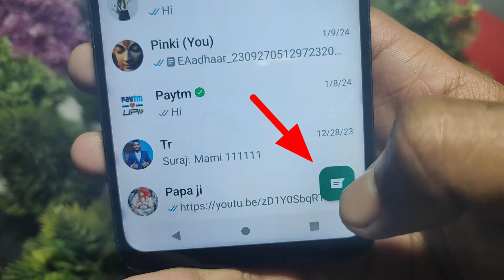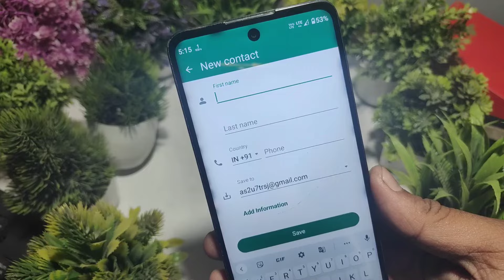WhatsApp per number save kaise karen | WhatsApp Mein new number add kaise karen sev kaise karte hain